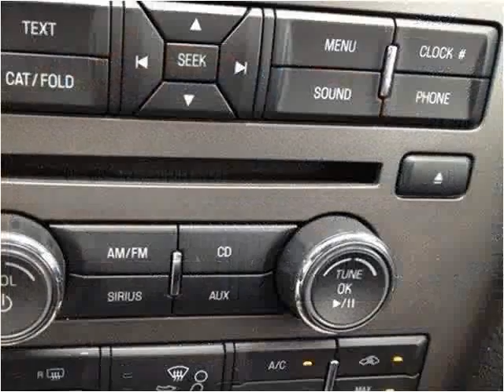2010 Ford Mustang Used Cars Pittsburg PA